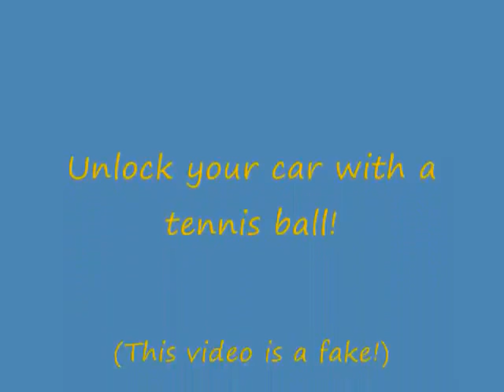How to Unlock Your Car with a Tennis Ball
Simple trick to Unlock your car with a tennis ball